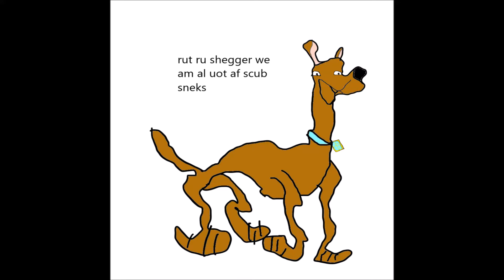Scubber doober di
scub is al out of snek, ono